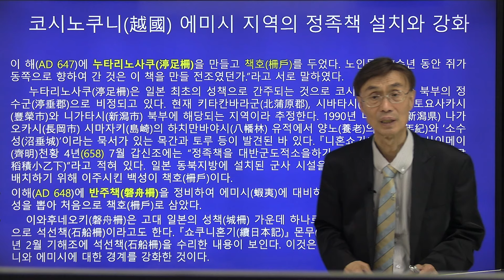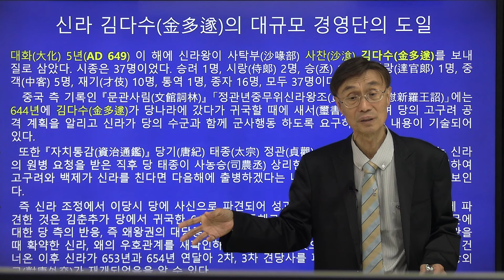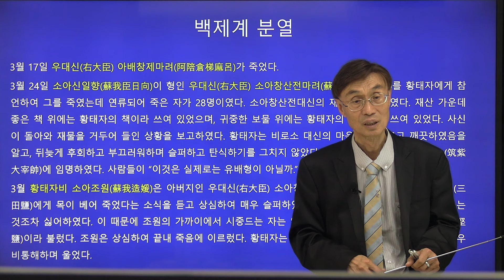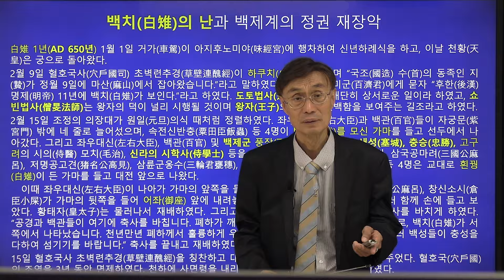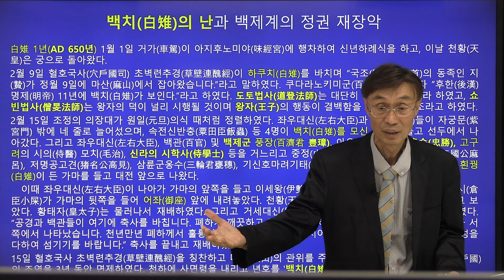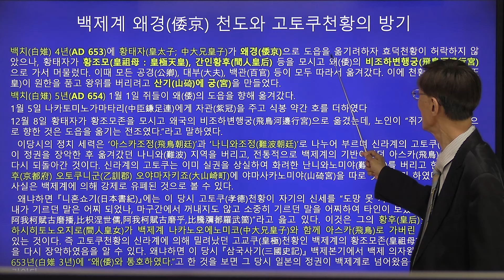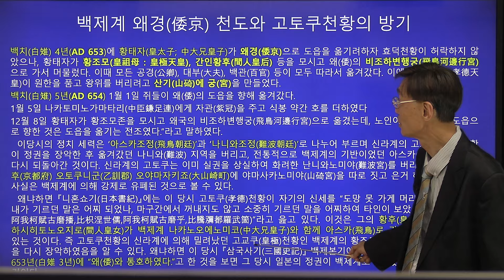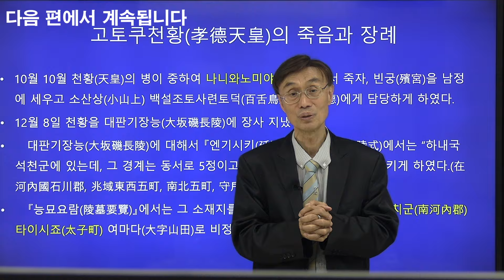오순제 교수의 일본 속의 백제 역사, 문화 강좌 49강 | 신라 김춘추가 왜에 건너간 까닭